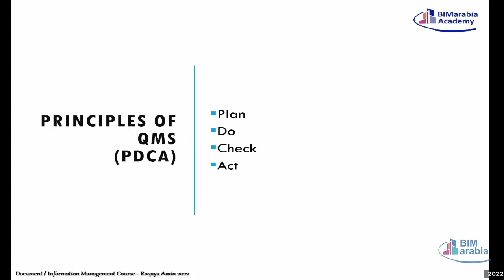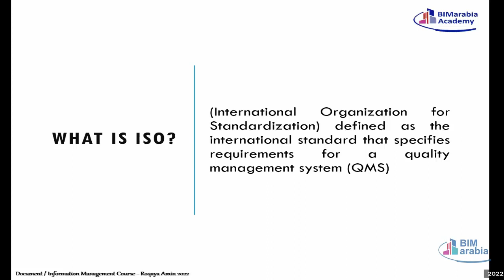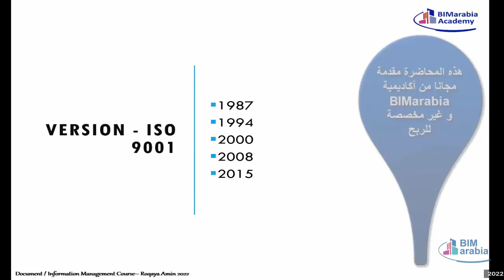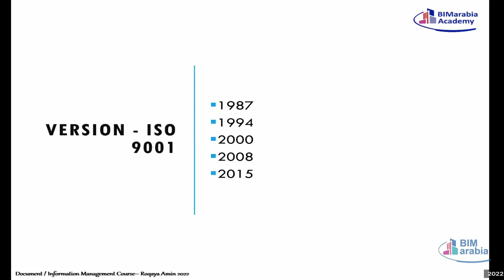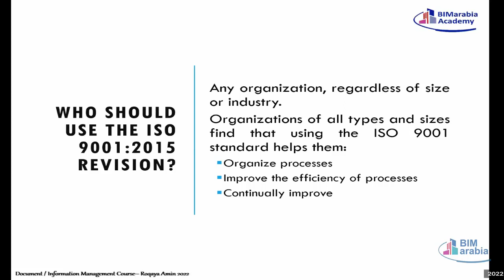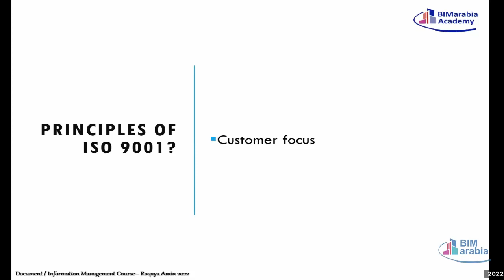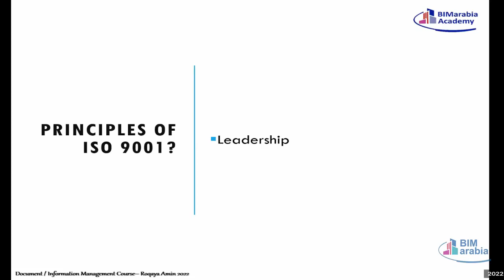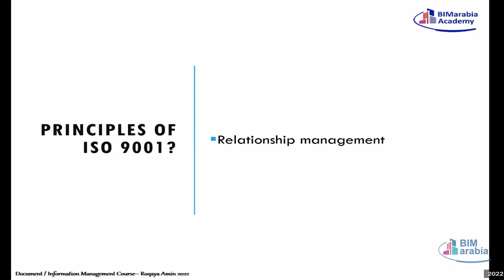02 03 principles of QMS and ISO